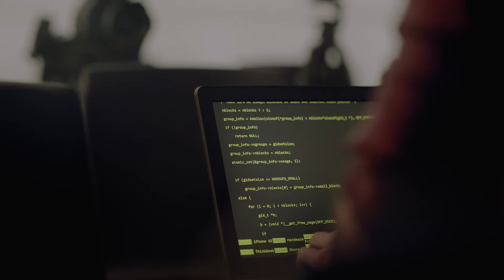American Slovenian Education Foundation (ASEF) Research Fellows 2016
The American Slovenian Education Foundation (ASEF) fellowship program provides student financial support, allowing fellows to focus on their research.